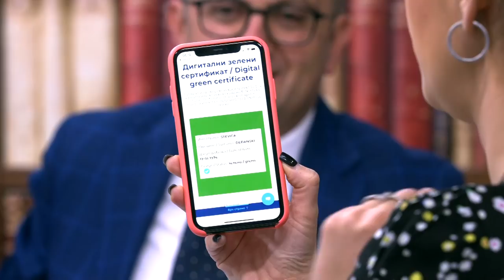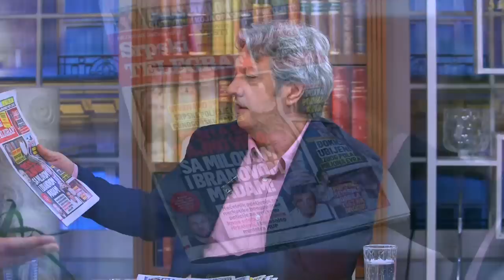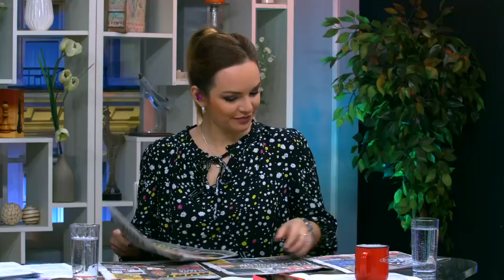Slucaj Dijane Hrkalovic drma Srbiju i region - DJS - (TV Happy 21.10.2021)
Gosti: Prof dr Mina Zirojević - Institut za uporedno pravo
Stevica Deđanski - Analitičar
Petar Đurđev - Istoričar iz Centra za društvenu stabilnost